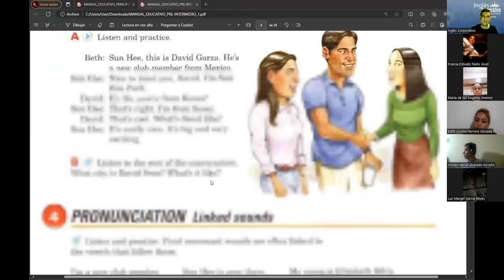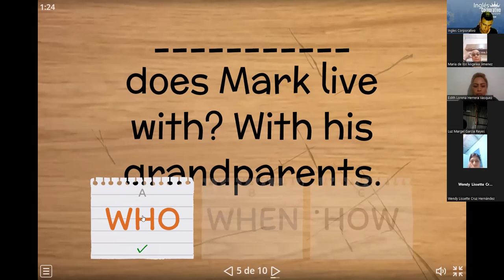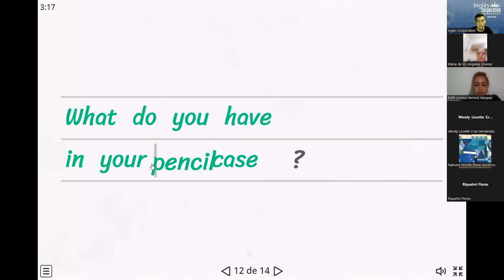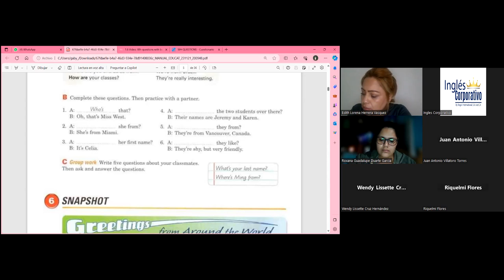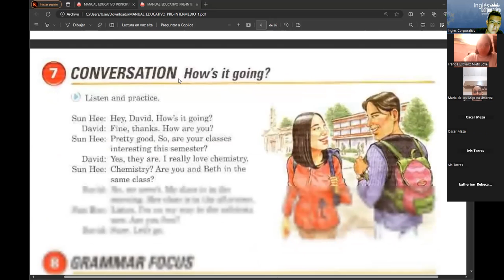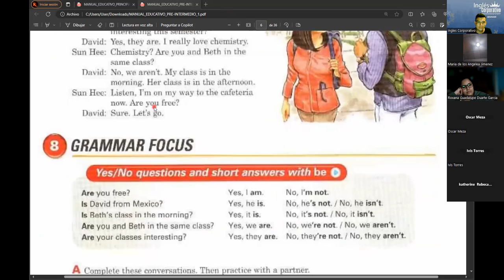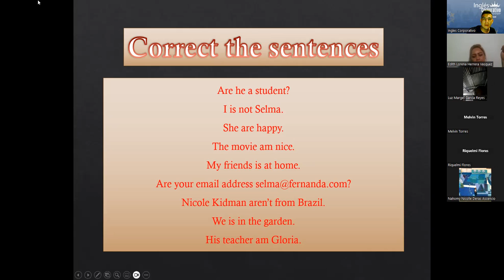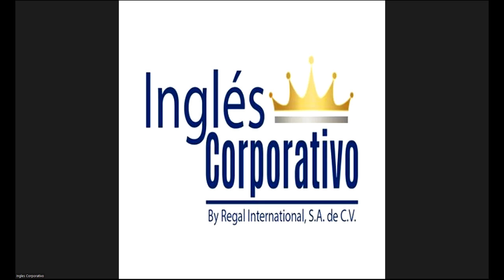SESION03-23/11/2023-FI-REGA-151-RAMOS-VERB TO BE-CONVERSATIONS